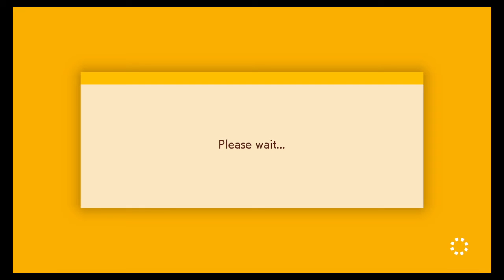Lava surf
Code = 5YH-TGS-TWG